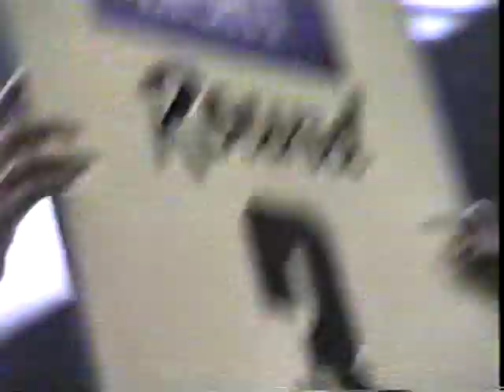TONY BALTAZAR vs DANNY VARGAS - Pro Boxing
March 1990 Welterweight bout between TONY BALTAZAR vs DANNY VARGAS.  Set for 10 rounds from the Kiva Auditorium in Albuquerque, NM.